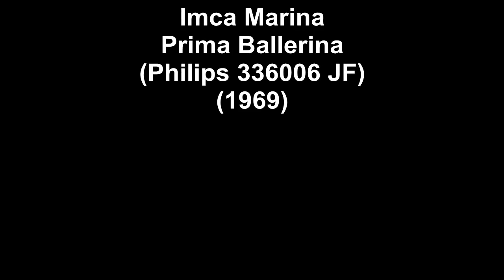Imca Marina - Prima Ballerina(1969)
Imca Marina - Prima Ballerina(Philips 336006 JF)-(1969)